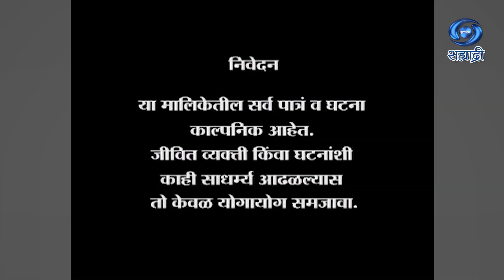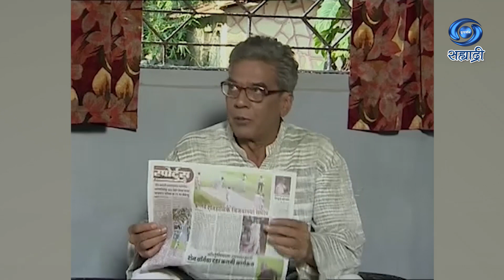Mahasangram | Serial | महासंग्राम | Ep 24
कथा - मीना देशपांडे, महासंग्राम या कादंबरीवर आधारित
कथाविस्तार - पटकथा - संवाद - राजीव जोशी
गीत - राम उगावकर
संगीत - चिनार महेश
पार्श्वगायक - सुदेश भोसले / नोबिना शिबाड
निर्माता - अजितेम जोशी
दिग्दर्शक - कांचन नायक
DD Sahyadri
Doordarshan Mumbai
Sahyadri Marathi
Show : ' Mahasangram '_' महासंग्राम '
Artist :  दीपक करंजीकर
विद्या करंजीकर
जयराज नायर
सुरेखा राणे
कुणाल लिमये
रुपाली भोसले
आणि इतर सहकलाकार
उपेंद्र दाते
दिगंबर राणे
पल्लवी वाघ
राजश्री मनोहर
निषाद वाघ
हिमाली कारेकर
नामदेव मुरकुटे
संतोष शिखरे
वैशाली जाधव
चंद्रशेखर पांचाळ
पूर्णिमा व्हावळ
सुप्रिया नार्वेकर
मयुरा पालांडे
सतीश दुग्गल
उदय साळवी
मीनल वेदविख्यात
सूर्यकांत वीर
प्रदीप पंडीत
Social Media Operator : सई सागर मांजरेकर
Producer Director : कांचन नायक / अजितेम जोशी